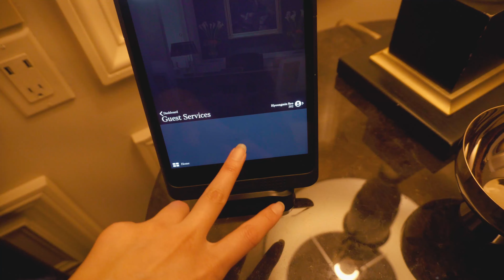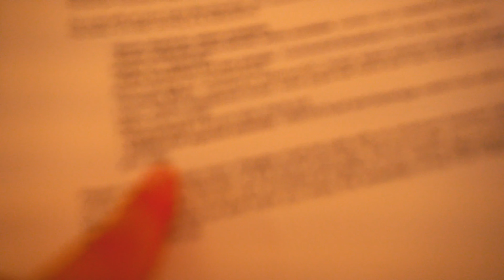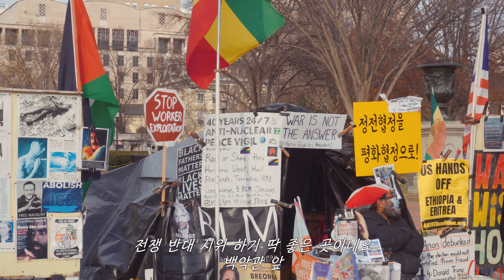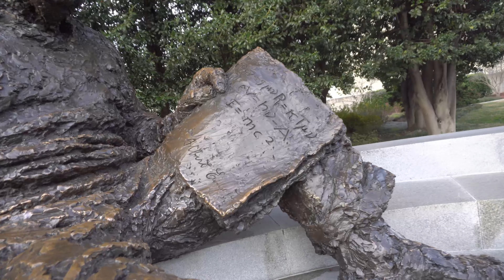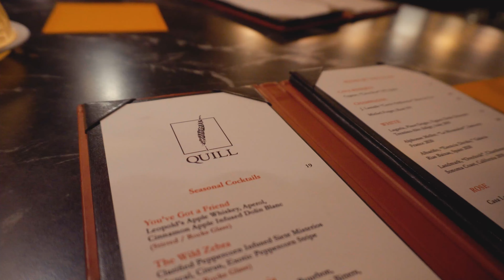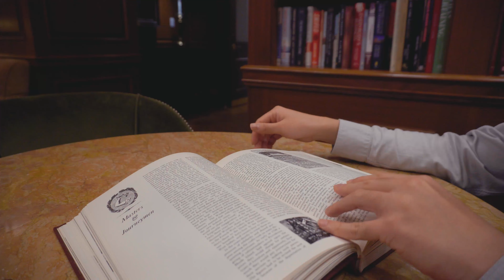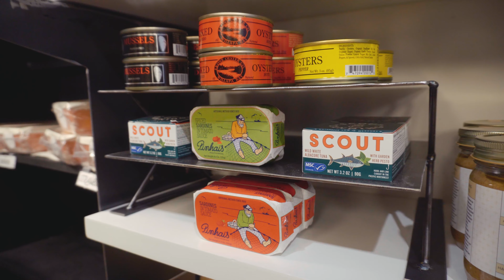워싱턴DC 여행 브이로그｜인생 컵케이크 Baked & wired｜아멕스 카드로 다녀온 5성급 The Jefferson 호텔｜알렉산드리아 새해 불꽃놀이｜call your mother